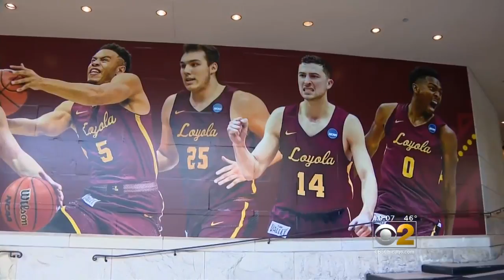Loyola Ramblers Get Star Treatment In San Antonio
Three days before their Final Four showdown with the Michigan Wolverines, the Loyola Ramblers arrived in San Antonio in grand style. CBS 2's Ryan Baker reports.